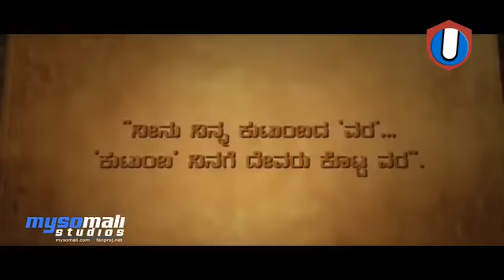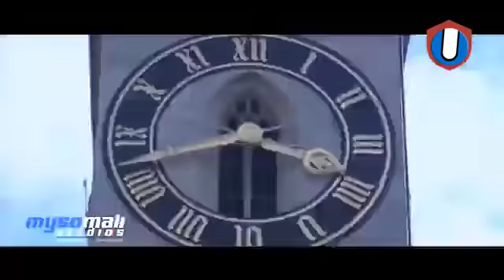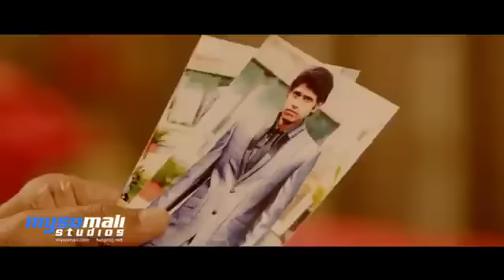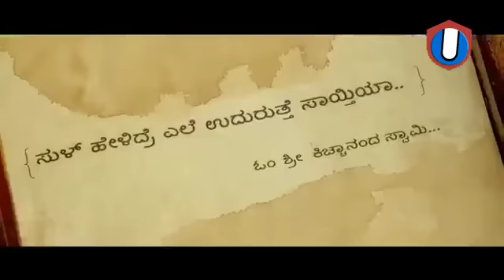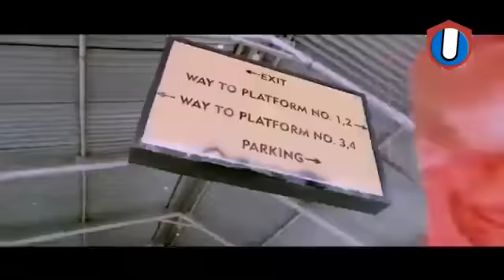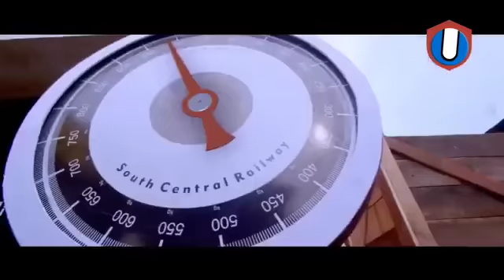Hindi Afsomali Cusub 2022 | Dagaal iyo Jaceyl